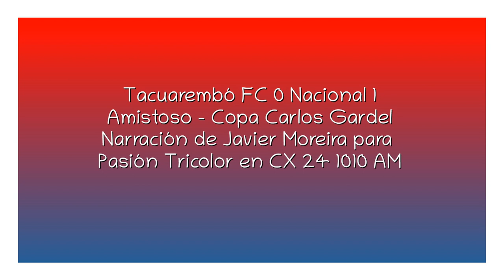Tacuarembó FC 0 Nacional 1 - Copa Gardel 2022 (por Javier Moreira)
El gol de Izquierdo, por Javier Moreira y Matías Méndez para Pasión Tricolor en CX 24 1010 AM.